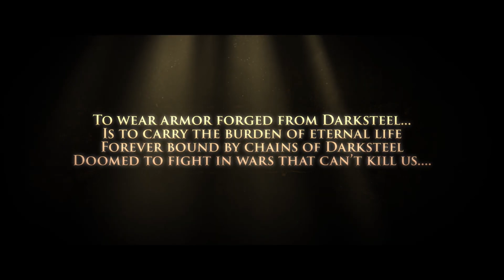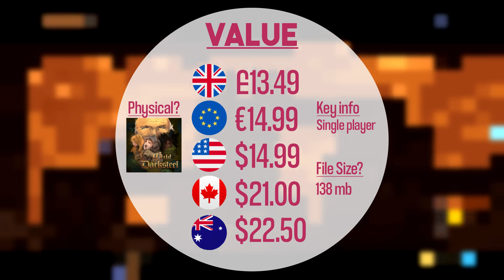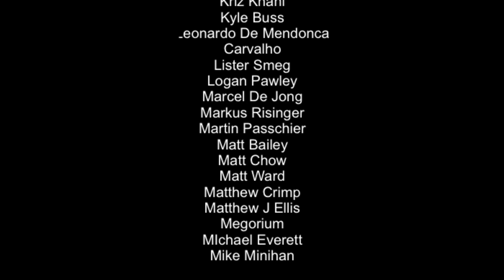Guild of Darksteel Nintendo Switch Review!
Here’s our review of Guild of Darksteel on the Nintendo Switch. Probably not quite the game I was hoping for but see what you think!

Happy Gaming
Mark & Glen
SwitchUp